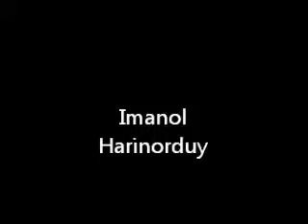Photo harinordoquy plus essai France Ecosse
Bonjours , 2eme vidéo , cette fois ci sur Imanol Harinordoquy . Dites ce que vous en pensé